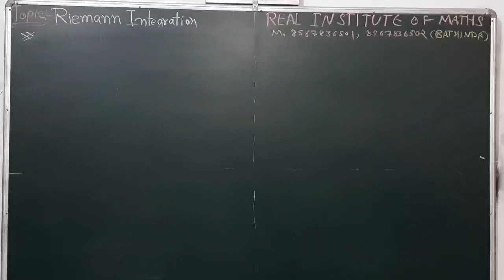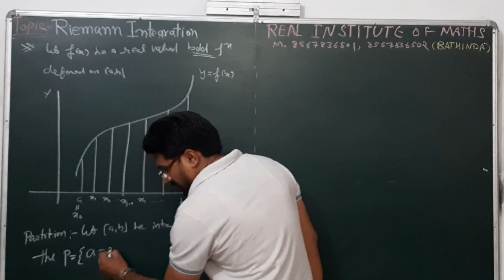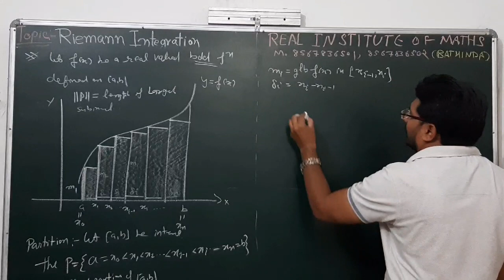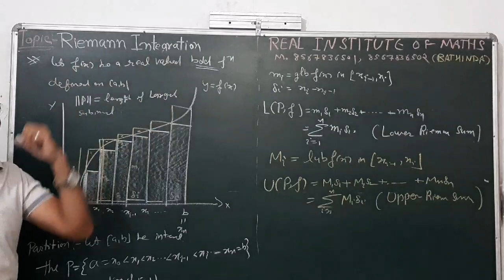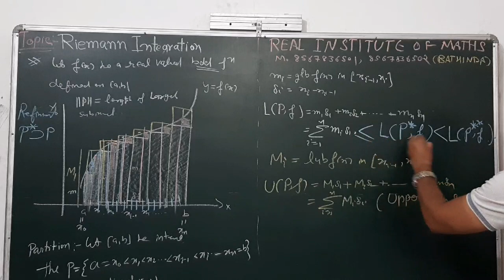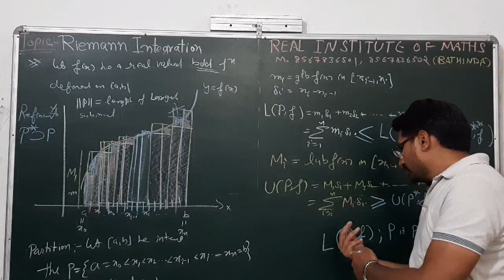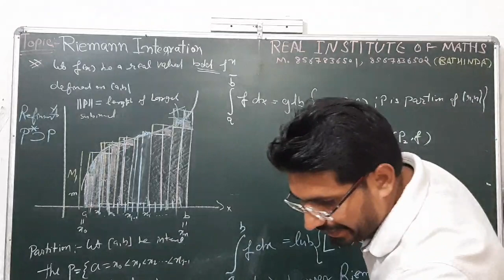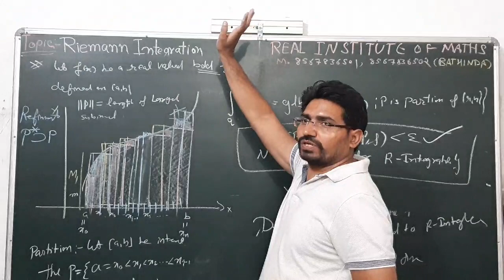Riemann Integration || Real Analysis || Riemann Integrablity || Upper sums || Lower sums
Riemann sums,upper Riemann sum,lower Riemann sums,upper Riemann integral, lower Riemann integral and Riemann integrable functions detailed explanation
In this video you will learn the following concepts
how to prove a function is riemann integrable,
non riemann integrable functions,
riemann criterion for integrability,
riemann sum formula
an example of bounded function which is not riemann integrable
if f is continuous except at finitely many points, then f is riemann integrable
every constant function is riemann integrable,
riemann integral formula,
riemann integral examples,
riemann integrable and lebesgue integrable,
riemann integration problems,
riemann-stieltjes integral,
riemann integral properties,
riemann sum,
What is Riemann integrable function?
How do you find the Riemann integral?
Why do we need Riemann integration?

by Gurmeet Singh Director of REAL INSTITUTE OF MATHS
For more queries you may call or WhatsApp
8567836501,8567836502